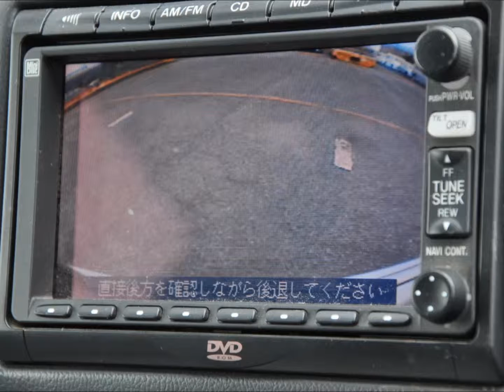Mazda Bongo Ref Spc/sgew/aa